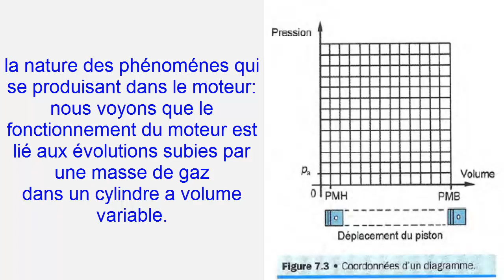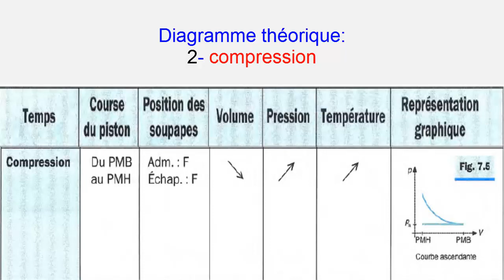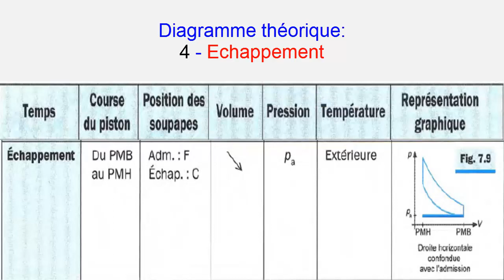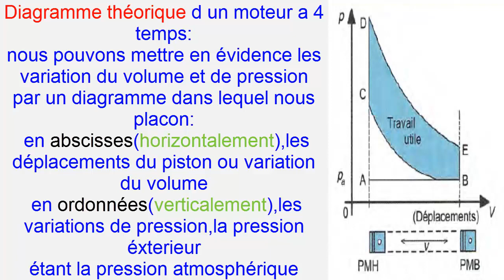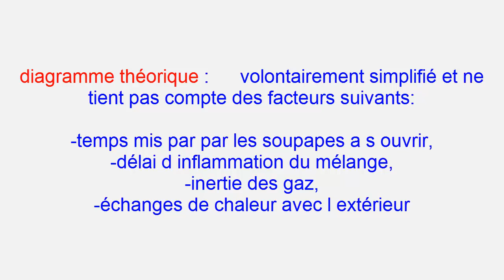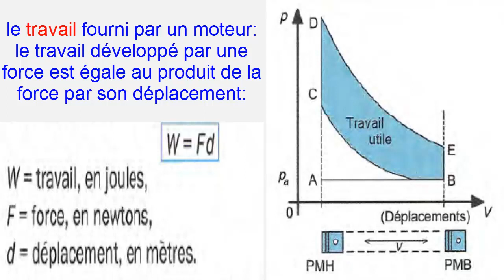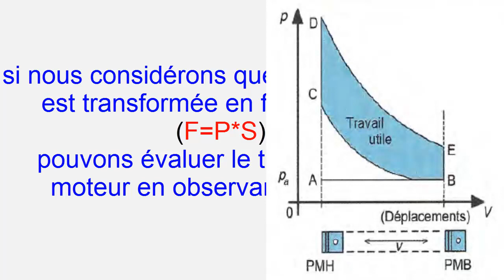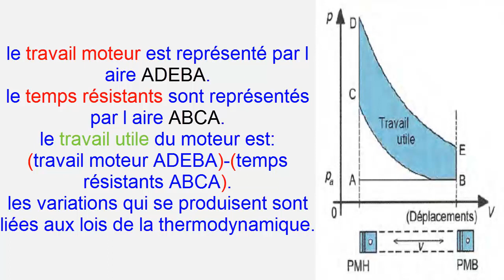Cycle a 4 temps Diagramme théorique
Quels sont les 4 étapes d'un moteur 4 temps ?
Résultat de recherche d'images pour "Cycle a 4 temps Diagramme théorique"
Cycle d'un moteur à quatre temps. Le moteur à quatre temps est le plus utilisé dans les voitures modernes. Le mouvement du piston se décompose en quatre phases successives pour chaque explosion qui se produit. Ces quatre temps sont : 1, admission d'air et de carburant ; 2, compression ; 3, détente ; 4, échappement.
Comment fonctionne le cycle à 4 temps ?
Dans un moteur 4 temps, les quatre étapes de fonctionnement s'effectuent en deux allers/retours de piston, soit 4 mouvements (deux tours de vilebrequin). Lors de la descente du piston, l'admission d'air se fait avec l'ouverture des soupapes d'admission et se mélange au carburant grâce aux injecteurs.
Quelle différence entre 2 temps et 4 temps ?
La différence entre un moteur à 2 temps ou à 4 temps correspond au nombre de mouvements qu'effectue le piston dans le cylindre pour réaliser un seul cycle moteur. Quel que soit le moteur, un cycle contient toujours quatre étapes : l'admission, la compression, l'explosion et l'échappement.
Pourquoi 4 temps ?
Comme pour le moteur 2 temps, le 4 temps s'appelle ainsi parce qu'il fait deux aller-retour, ce qui donne quatre mouvements. Dans ce moteur, le piston fait accomplir deux tours au vilebrequin pour accomplir un cycle complet. L'essence et l'huile ne sont pas en contact.